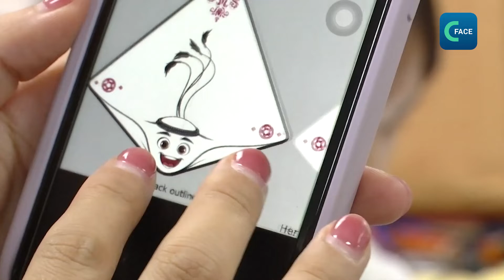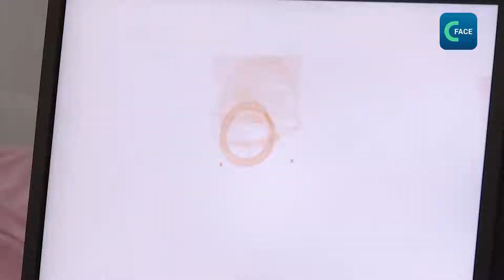เบื้องหลังการผลิตมาสคอตฟุตบอลโลก 2022 ที่โรงงานในมณฑลกวางตุ้ง (พากย์ไทย)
ลาอีบ 'La'eeb'  มาสคอตการแข่งขันฟุตบอลโลก 2022 กำลังเป็นขวัญใจของแฟนบอลทั่วโลก ชื่อ “ลาอีบ” เป็นภาษาอาหรับ แปลว่า ผู้เล่นที่มีทักษะเป็นเลิศ เบื้องหลังของมาสคอตตัวนี้มาจากฝีมือของนักสร้างสรรค์ชาวจีน ที่ร่วมกันผลิตมาสคอตที่เมืองตงกวน (Dogguan) มณฑลกวางตุ้ง
Chen Leigang นักธุรกิจชาวจีน กล่าวว่า ทีมของเขาเอาได้รับการว่าจ้างให้ผลิตมาสคอต โดยสามารถเอาชนะซัพพลายเออร์หลายสิบรายทั่วโลก เนื่องจากตงกวนเป็นเมืองอุตสาหกรรมการผลิตที่โดดเด่น มีแรงงานมีฝีมือ และมีเทคโนโลยีการผลิตที่ทันสมัย เช่น มีเครื่องเย็บอัตโนมัติ
Zhou Senya ผู้จัดการโครงการกล่าวว่า บริษัทได้นำเสนอมาสคอตให้คณะกรรมการพิจารณาถึง 8 แบบ โดยมาสคอตที่ได้รับการคัดเลือกมีรูปร่างคล้ายกับว่าว ในพิธีเปิดฟุตบอลโลก ผู้ชมหลายคนนำลาอีบมาสวมเป็นหมวก ทำให้ทีมงานรู้สึกตื่นเต้นมาก
จีนเป็นผู้ส่งออกของเล่นรายใหญ่ที่สุดในโลกและร้อยละ 70 ผลิตในมณฑลกวางตุ้ง แต่เวลานี้โรงงานต่างๆ เผชิญกับความท้าทายจากต้นทุนวัตถุดิบ ค่าแรง และค่าขนส่งที่เพิ่มขึ้น ขณะที่ความต้องการของลูกค้าในยุโรปและอเมริกาลดลง
Chen Leigang  กล่าวด้วยว่า ช่วงสถานการณ์โควิด-19 ระบาด ลูกค้าไม่สามารถเดินทางมาที่จีนได้ ทุกคนพยายามหาทางเพิ่มมูลค่าผลิตภัณฑ์ การแข่งขันฟุตบอลโลกจึงเป็นโอกาสในการมีตลาดที่เปิดกว้างขึ้น
โดยตอนนี้เขากำลังร่วมกับซัพพลายเออร์หลายรายในจีนที่จะนำเสนอสินค้าในการแข่งขันกีฬาต่างๆ ทั้ง AFC Asian Cup และ Asian game ในปีหน้า